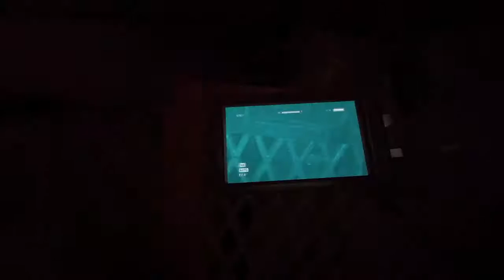Outlast: Come tf ON!!!!!!